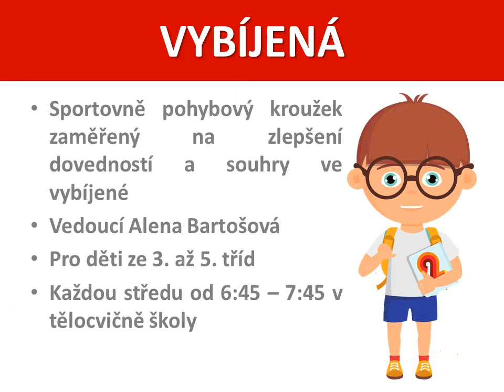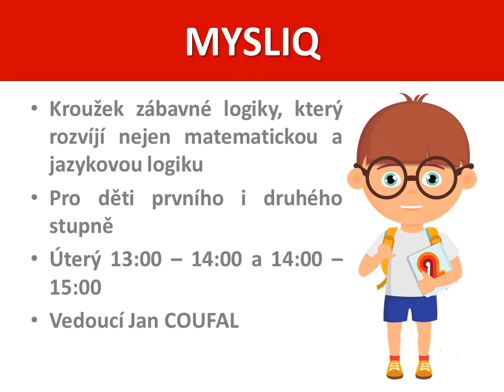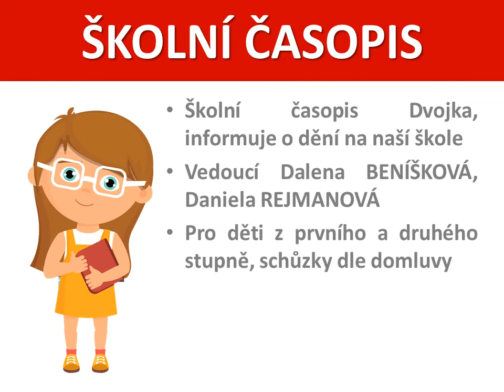Prezentace - Kroužky na škole